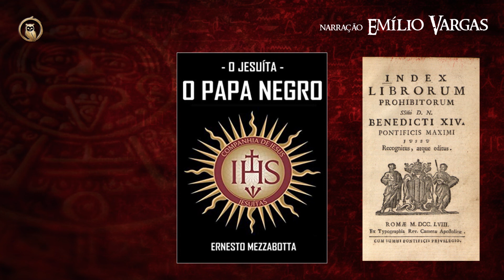O PAPA NEGRO - ERNESTO MEZZABOTTA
Este livro foi PROIBIDO pela Igreja Católica por revelar os bastidores obscuros da maior instituição religiosa da história. Seu título foi colocado no INDEX - Librorium Proibitorium logo após sua publicação, e todo católico que fosse pego o lendo era excomungado imediatamente.

Seja membro deste canal e ganhe benefícios; (acesso aos Making Of's, cenas censuradas, entrevistas sem cortes, documentos de pesquisas e muito mais):

CLIQUE AQUI PARA APOIAR o Histórias Perdidas através do Catarse fazendo a sua doação à partir de R$ 20 e tenha o seu nome nos créditos dos nossos próximos vídeos enquanto for nosso assinante.

Você também pode ajudar o Histórias Perdidas adquirindo os produtos da Loja DRAGON CELTIC, através do

Ajude o HISTÓRIAS PERDIDAS a espalhar este conhecimento pelo mundo, CURTINDO 👍, COMENTANDO 📣 e COMPARTILHANDO ✉📤 com todos os seus amigos. 👥😍

GRATIDÃO 🌹